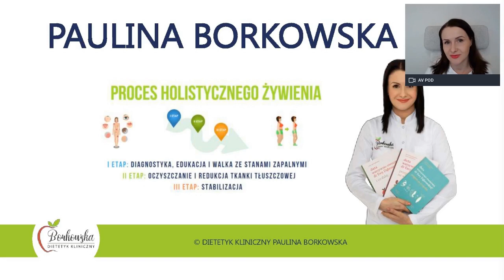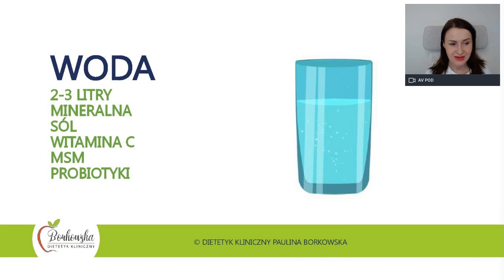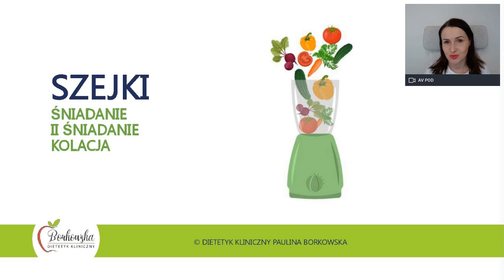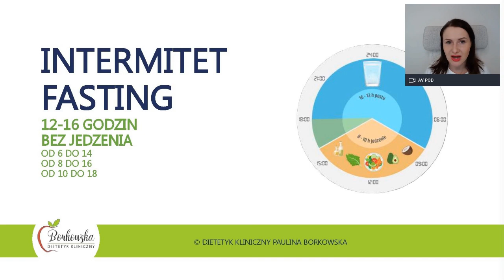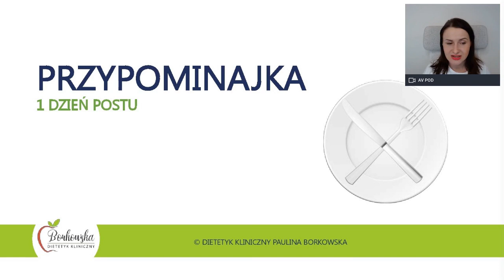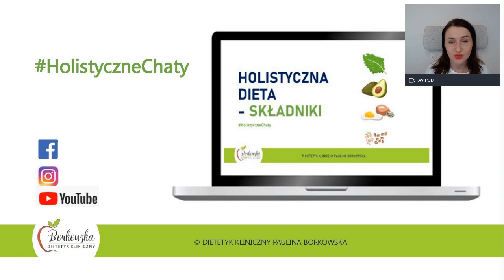Jak wrócić do diety po Świętach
Czujesz się przejedzona, ociężała, wzdęta...🤢😭😴 po Świętach?
Jeżeli tak to zapraszam Cię do przesłuchania kolejnego odcinka HolistycznychChatów, w którym zdradzę Ci 4⃣ wartościowe wskazówki, które pomogą Ci wrócić na zdrowe tory diety.
Z tego nagrania dowiesz się:
👌Co dodać do wody, aby poprawić nawodnienie💦
👌Co jeść, minimum raz dziennie, aby rozruszać metabolizm i uzupełnić witaminy i minerały🥬🥗
👌Co pomoże Ci w obniżeniu insuliny 📉 i wznowieniu redukcji tkanki tłuszczowej🔥
👌Kiedy jest dobry czas ⌚ na przypominajkę - jednodniowy post warzywno-owocowy🍅🍏
Zobacz kolejny odcinek HolistycznychChatów, wprowadź 4⃣ niezbędne wskazówki i wróć na zdrową ścieżkę żywienia‼

📌Zrób ten pierwszy krok 🐾:
 1⃣ Wykonaj bezpłatną ankietę zdrowia, sprawdź, jaka jest ilość punktów stanu zapalnego w Twoim organizmie
 2⃣ Odbierz dostęp do edukacyjnego video i dowiedz się jakie pierwsze kroki pomogą Ci w walce z nadwaga, otyłością, insulinopornoscią a nawet cukrzycą‼
3⃣ Pobierz darmowe PDF, wykonaj ćwiczenia i zacznij działać🗓Link do ANKIETY ZDROWIA

📌Jeżeli chcesz dowiedzieć się więcej na temat Procesu Holistycznego Żywienia to zapraszam na moja stronę: stronę
ZNAJDZIESZ MNIE RÓWNIEŻ NA:
✔ FACEBOOK: Paulina Borkowska Holistic Nutrition Clinic
✔ INSTAGRAM: Borkowska.Dietetyk ZAPRASZAM CIĘ RÓWNIEŻ DO MOJEJ GRUPY NA FB : Holistyczne Żywienie- dietetyk kliniczny Paulina Borkowska, będziemy tam rozmawiać o tematach poruszanych na blogu.

Ściskam
Paulina!